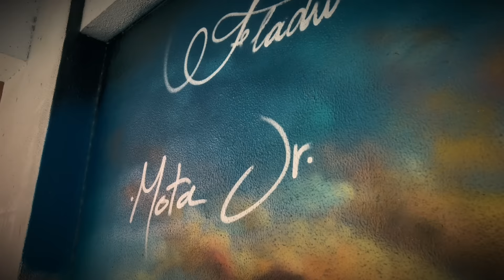Mota JR - Foi por ti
Letra por: David Mota & Pedro Mota
Captação, Mistura e Masterização : Hugo Lino (Mastering Lisboa)
Composição e Produção: Hugo Lino & Ivo Soares
Interpretação voz: Alfredo Costa
Edição Video : Miguel Ribeiro